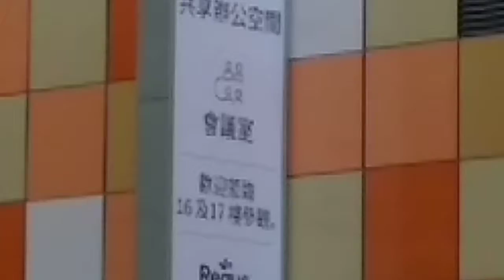（ 彌敦道 700 號 ） 商場 ， 前身是政府的 （ 貿易署 ） ， 現在改變成大型商場 ， 位於 （ 旺角道及西洋菜街 ） 之外牆也換然一新 。 VID 20180713 172401